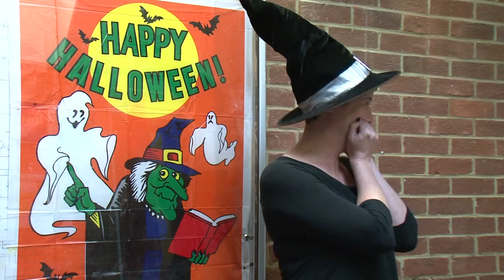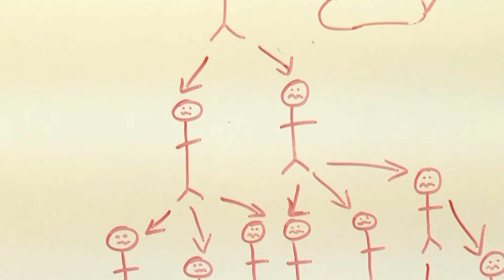Science Uncovered: What is Fear? Special Halloween Episode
This is the very special Halloween episode of Science Uncovered, "What is Fear?"

Presented by Hannah Alice Howell

Camera Operated by Francesca Greetham

Sound by Francesca Greetham
& Samuel Charles Curtis

Edited by Francesca Greetham
& Hannah Alice Howell

Monster played by Samuel Charles Curtis

Interviews -- Imogen,
Tom,
John,
Addison
& Alison Pike

Soundtrack:

Two Door Cinema Club 'What you know remix'
Album: Tourist History
Label: Kitsuné

Ray Parker Jr. 'Ghostbusters'
Album: Karafun version
Label: EMI Music Publishing France

Beatfreakz ' Somebody's Watching Me'
Album: Dance Charts 2006
Label: Tiger Records

Halloween 'Horror Sound'
Album: Halloween Horror Sounds
Label: 99pStoresltd.

UniTV Student Television 2012.